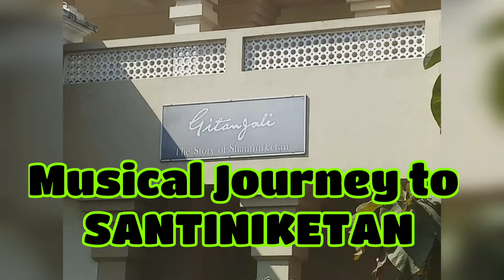SANTINIKETAN: A MUSICAL JOURNEY